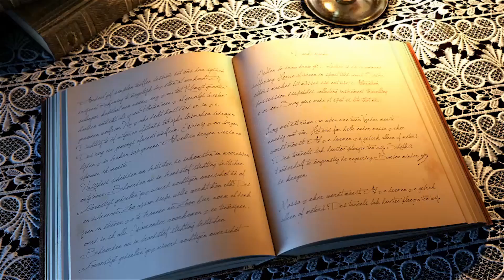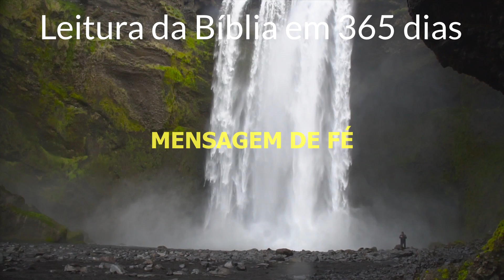Leitura da Bíblia em 365 dias + Devocional 191º dia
191/365 - Livro Jó 41-42; Atos 16:22-40
Devocional: Ajuda com uma carga pesada
Leitura - Números 11:4-17
"Basta orar para receber a ajuda de Deus."

Quer conhecer?

Quer conhecer?